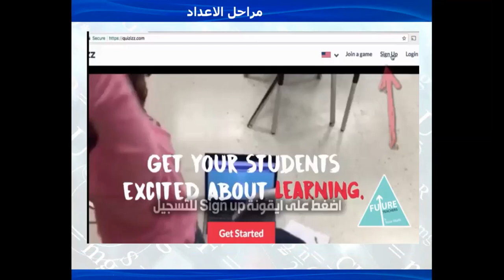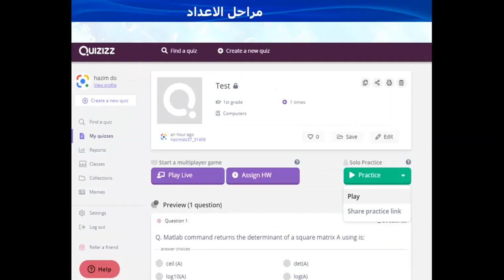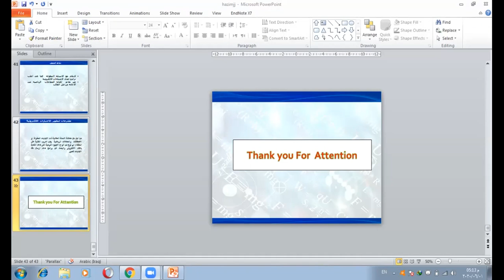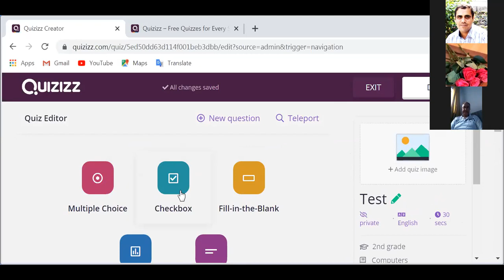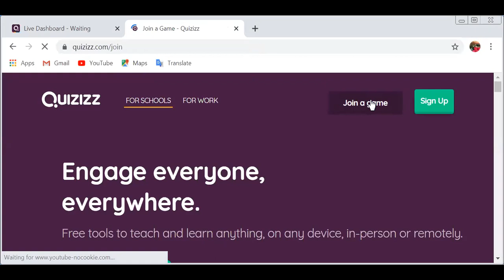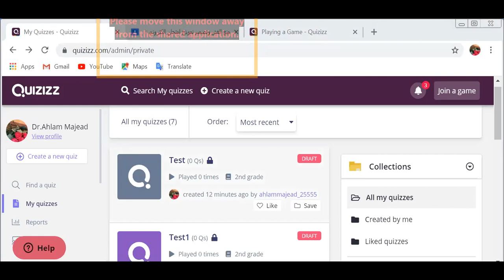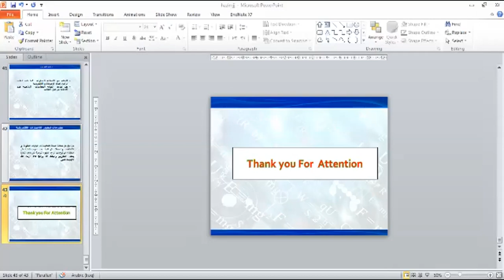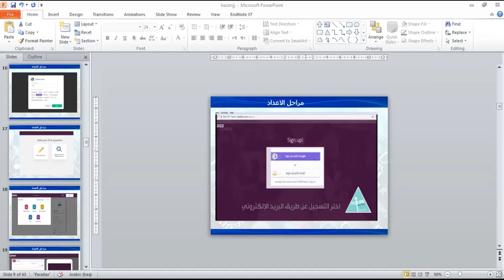شرح تصميم امتحان الكتروني على موقع quizizz